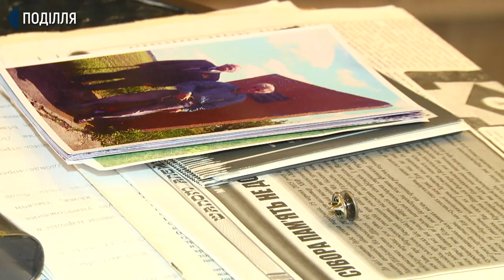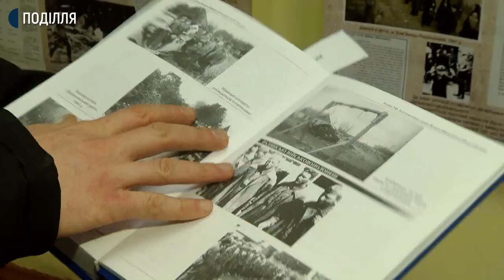Історія хмельничанина, який був заручником у Кам'янець-Подільському гетто під час Голокосту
Понад 90% євреїв знищено на території Хмельницької області під час Голокосту. Про це Суспільному розповів начальник відділу інформаційних технологій Державного архіву Хмельницької області Юрій Олійник. Наш кореспондент Андрій Гуменний поспілкувався із заручником гетто, що розміщувалося у Кам’янець-Подільському Леонідом Підлісним. Від якого жаху до нині не може оговтатися чоловік.